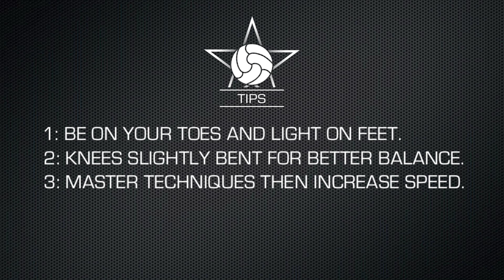Better Ball Control: Beginner Football Drills - Toe Taps (Part 1)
Welcome to our football training tutorial designed for beginners! Whether you're a boy or a girl, young or old, this step-by-step guide will help you master toe taps and take your soccer skills to the next level. Join players from around the world in learning ball mastery techniques taught by elite football/soccer clubs.

In this video, you'll learn:

Toe Taps on the Spot: Perfect your control with stationary toe taps.
Toe Taps Moving Forwards and Backwards: Enhance your agility and footwork.
Toe Taps Changing Direction: Boost your coordination and game readiness.

Each drill is explained clearly and demonstrated so you can practice along at your own pace. Whether you’re aiming to improve your game, impress your friends, or simply have fun, these drills are for you!

Let’s get started and become the best we can be on the field!

00:00 INTRO
00:08 TOE TAPS
00:48 TOE TAPS MOVING
01:58 TOE TAPS CHANGING DIRECTION
02:34 PRO TIPS